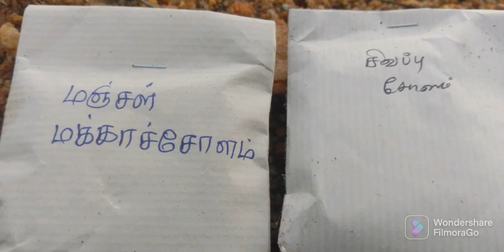மணிலா மணிலா இயற்கை விவசாயம் நாள் 9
இயற்கை  சத்துநீர் 2 நாள் ..🌱தற்சமயம் இருப்பு உள்ள மரபுவிதைகள்:-

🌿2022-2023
(கார்த்திகை - மாசி) மாதம் வரை விதைப்பு செய்ய ஏற்றது;🙏🏻🙏🏻

🌱அருந்தாணியங்கள்:-

1.கம்பு(வயது 70-80 நாள்): 70ரூ/கிலோ..
(இருப்பு:3கிலோ )

2.சம்பா வரகு(100-120நாள்):
70ரூ/கிலோ..
(இருப்பு:12கிலோ)

3.சடை வரகு(100-120நாள்):
70ரூ/கிலோ...
(இருப்பு:3 கிலோ)

4.மஞ்சள் தினை:(70-80நாள்):70ரூ/கிலோ..
(இருப்பு:3 கிலோ)

5.சடை தினை(90-100நாள்):
100ரூ /கிலோ..
(இருப்பு:2 கிலோ)

6.கருந்தினை(70-80நாள்):
80ரூ/கிலோ...
(இருப்பு:2 கிலோ)

7.குதிரைவாலி(80-90நாள்)
80ரூ/கிலோ...
(இருப்பு:20கிலோ)

🌿கீரை மற்றும் காய்கறிகள்:-

8.அகத்தி(வெள்ளை பூ):
1200ரூ/கிலோ...
(இருப்பு :2கிலோ)

9.பச்சை வெண்டை:
1000ரூ/கிலோ...
(இருப்பு:2 கிலோ)

தேவைக்கு:-

ரா.சந்திரசேகர்
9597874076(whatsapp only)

'தமிழர் மரபு விதைகள் காப்பகம்'.

'செங்காந்தள் வனம் '
சோர்பனந்தல்,
திருவண்ணாமலை.